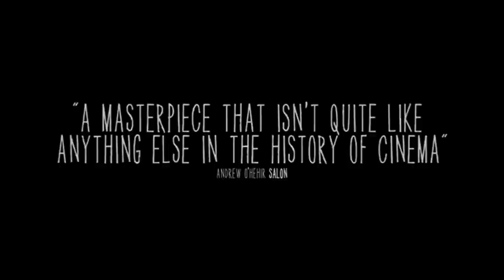FILM at the Erie Art Museum Fall 2014 Kick-off Event Trailer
Please join us as we kick-off our Fall 2014 Program!
Wednesday, September 17th
6PM: Doors / 6:30PM: Fall Program Preview / 7PM: Boyhood

FilmSocietyNWPA.org
Facebook.com/FILMErieArtMuseum

Video shot and edited by Cheyenne Cohen